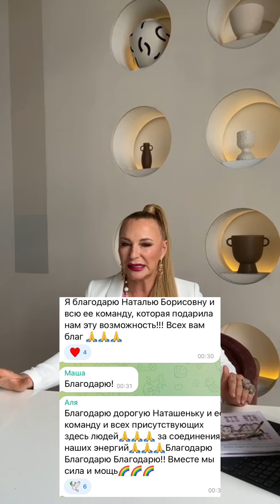Невероятная ПУДЖА изменит вашу жизнь 🔥 Мантры защиты от негатива и Мантры для денег и богатства